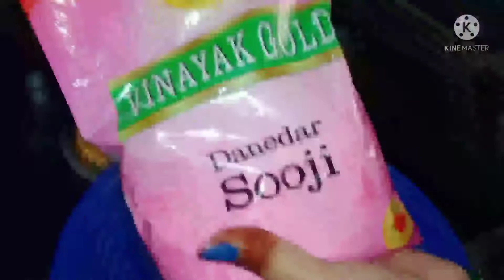Suji ke Tasty Recipe😋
1.सूजी  एक कप

2.नमक

3.चनादाल

4.मैसूर दाल

5..गोलकीपोडर

6.तेल

7.जीरा

सबको एक साथ  मिलकर पकाओं

अब चटनी बनऐ

ट मा ट र्

ल ह सु न

ह री मि च

न मक
आ दी

तेल

# Suji ka Recipe suji best recipe # Sona Raja kitchen